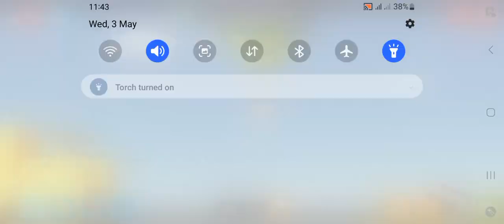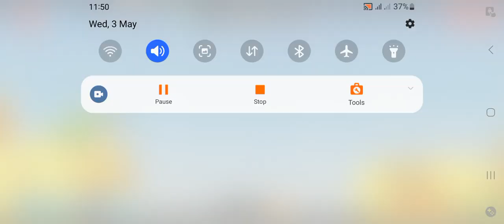Build a bridge | levels 11 , 12 & 13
Welcome to our comprehensive walkthrough of Build a Bridge, where we tackle the most challenging levels in the game: Level 11, Level 12, and Level 13! In this video, we will guide you step-by-step through these formidable engineering feats, providing expert tips and strategies to help you overcome these demanding construction challenges.
Level 11 introduces new elements, such as hydraulic pistons and movable platforms, adding an extra layer of complexity to your bridge-building endeavors. We will demonstrate how to effectively utilize these components to create dynamic structures that can adapt to changing conditions. Learn how to synchronize movements, adjust hydraulic pressures, and ensure the stability of your bridge under various load scenarios.
As you progress to Level 12, you'll encounter even more intricate obstacles and design constraints. With limited materials and unconventional terrain, creativity and efficiency are key. Our walkthrough will showcase innovative solutions to overcome these hurdles, including the strategic placement of anchor points, clever use of trusses, and the optimization of your bridge's geometry to maximize strength and stability.
Level 13 presents a unique challenge with its complex terrain and heavy machinery. It's time to think outside the box and employ unconventional construction techniques.
We'll guide you through the process of incorporating cranes, winches, and other specialized equipment into your bridge design, enabling you to transport massive loads across treacherous gaps.
Join us as we delve into the depths of
structural engineering, sharing advanced techniques and problem-solving strategies.
We'll discuss the principles of mechanics and dynamics that come into play, providing valuable insights for players of all skill levels.
problem-solving skills, and let's conquer the toughest engineering feats in Build a Bridge!
Together, let's build bridges and defy the limits of structural possibility!